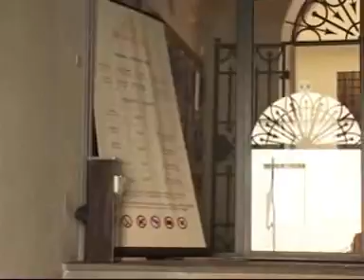Un documentario sul Polittico della Misericordia al Festival del Film di Roma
Il documentario Piero Della Francesca e il Polittico della Misericordia, prodotto da MetaMultiMedia di Sansepolcro per la regia di Federico Greco, la scorsa domenica è stato presentato nellambito dello spazio Risonanze al Festival del Film di Roma, la sesta edizione di DocFest, la Rassegna Internazionale di Documentari su arte, Architettura, Cinema, Teatro, Musica e Danza. I dettagli nel servizio di Anna Maria Citernesi.